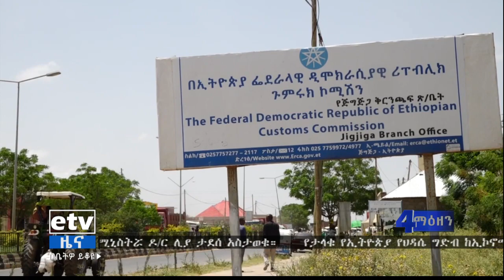የቀን 7 ሰዓት ቢዝነስ ዜና... ሐምሌ 09/2012 ዓ.ም letv